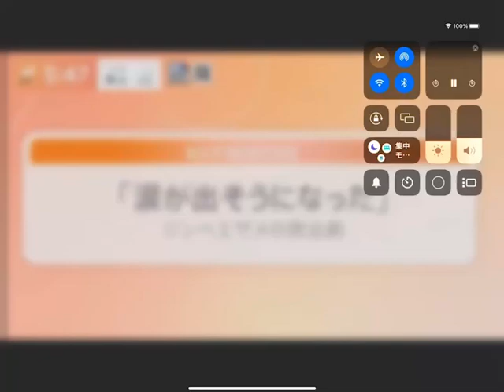2023/5/8放送 TBS"Nスタ" モルディブクルーズ‹ジンベエザメとの遭遇›